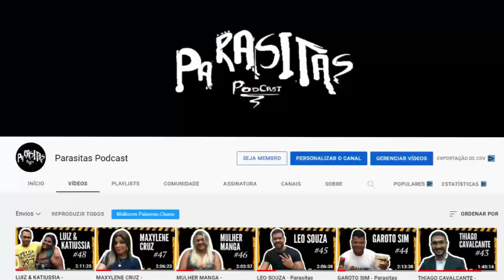QUAIS AS PROFISSÕES DE SIMONE E MÔNICA? | Corte do Parasitas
Nesse corte do Parasitas Podcast: Simone e Mônica fala sobre suas profissões,
Chega de desculpas! Comece agora no marketing digital:👇
EPISÓDIO COMPLETO👇
APRESENTADOR:
DIREÇÃO:
DIVULGAÇÕES
Entrar em contato com o link abaixo:
AS PROFISSÕES DE SIMONE E MÔNICA